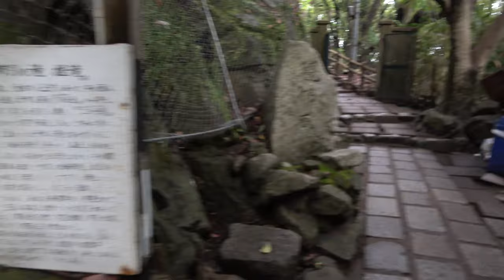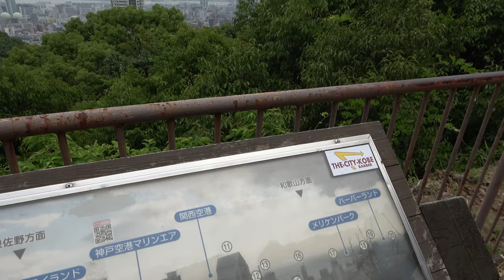⁴ᴷ【梅雨時期/神戸 布引の滝/2019】7/2(火)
「布引の滝」

＊4Ｋズーム ~20倍光学/20~30倍全画素超解像